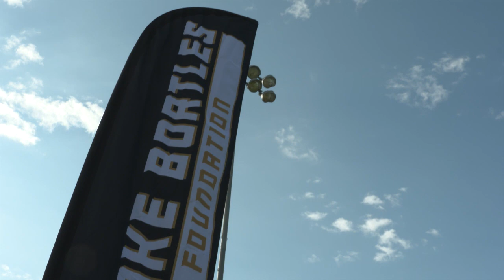Jackson 5: Blake Bortles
Jaguars defensive tackle Malik Jackson gets personal with quarterback Blake Bortles on life at the beach, the best college team in Florida and winning...again...in this weeks Jackson 5.